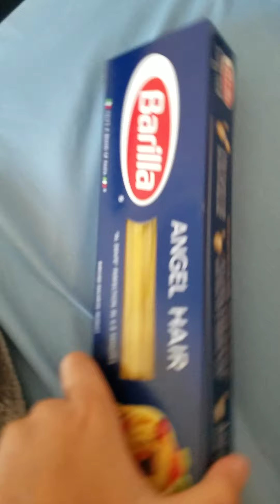cooking with pap